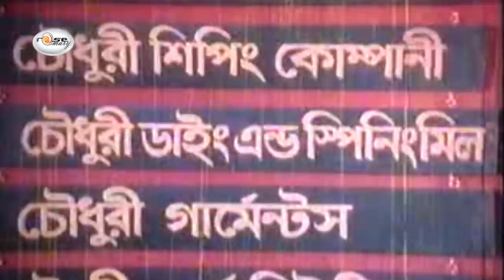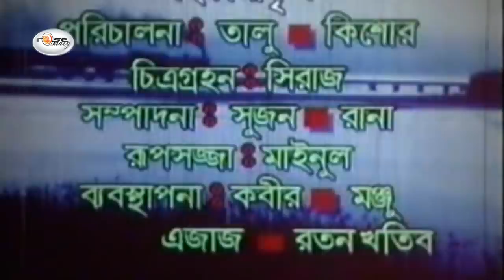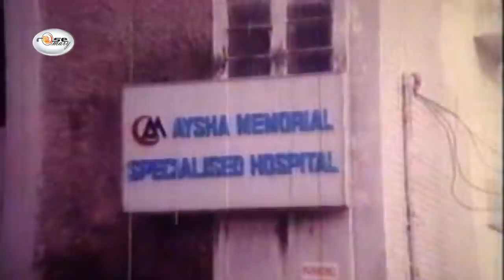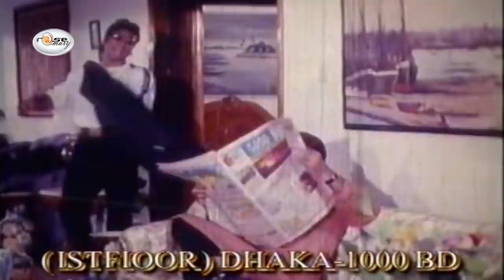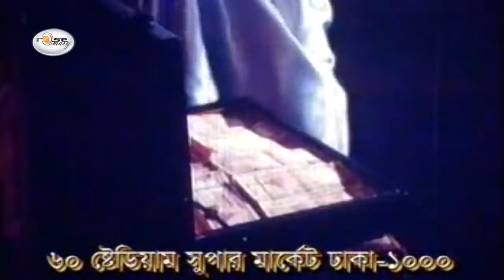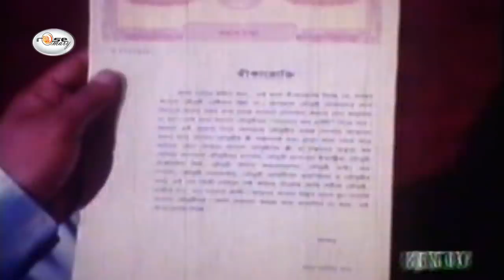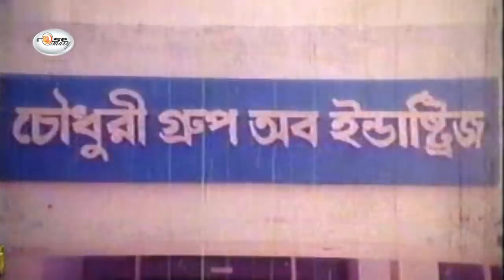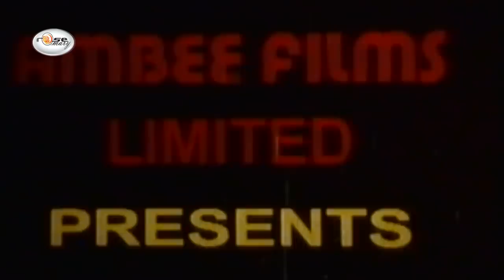Bangla Action Movie I Amar Protigga I আমার প্রতিজ্ঞা I Manna,Moushumi I Ferdous,Misha,rosemary